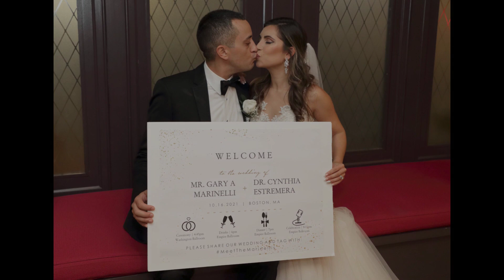Cynthia and Greg Marinellis Wedding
Cynthia and Greg's Wedding at the Tremont Street Marriott in the Theater District of Boston.  Wedding photographs bey Stephen Maclone of Maclone Studios taken at the hotel and the Boston Public Gardens.